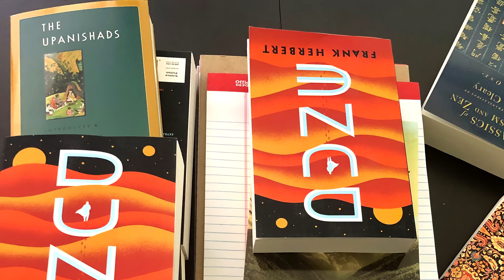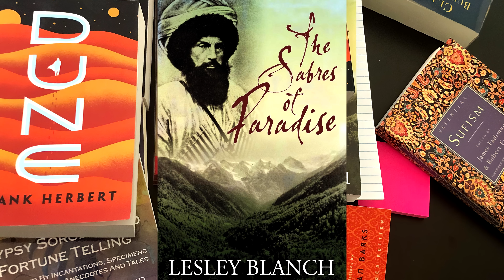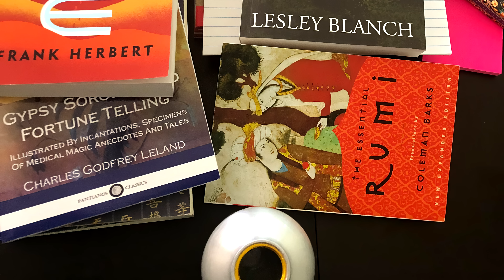HBO's DUNE Sisterhood Series Could Be a Game Changer!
Latest news on the Dune Sisterhood series plus exclusive info from the film industry on a possible new home for Dune

Art featured:
Sisterhood Title Card Restoration: Farcaster | Portal Sci-fi
(Three) Bene Gesserit Witches: Christopher Russell

Dune: Adventures in the Imperium RPG